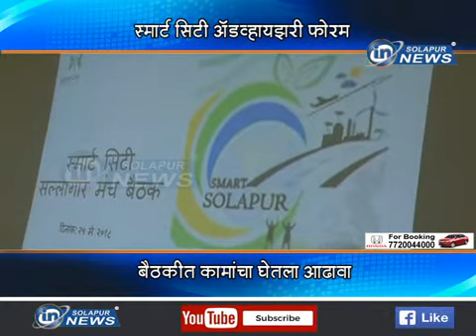SMART CITY BAITHAK | IN SOLAPUR NEWS